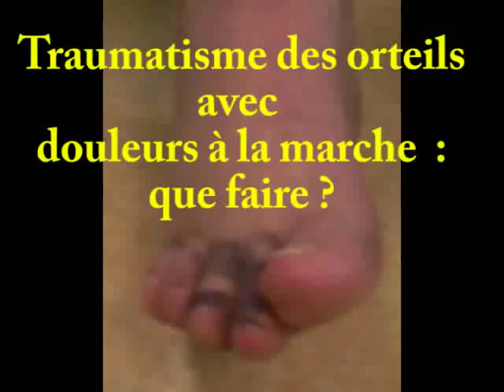Traumatisme des orteils avec douleurs à la marche : que faire ?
Traumatic toes with pain when walking: What to do?

Cette vidéo a été réalisée avec la collaboration :
- du Docteur Thierry RUBINO (Médecin MPR)
- de Pauline LE BOUQUIN Stagiaire Kinésithérapeute IFMK  Assas (Paris)
- et bien sûr du patient (très motivé) qui a signé une autorisation audio-visuelle aux normes.